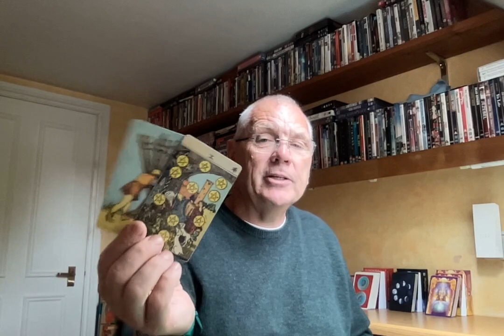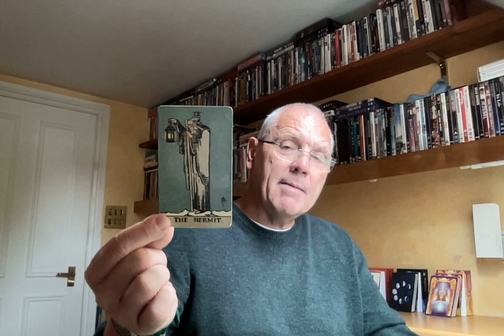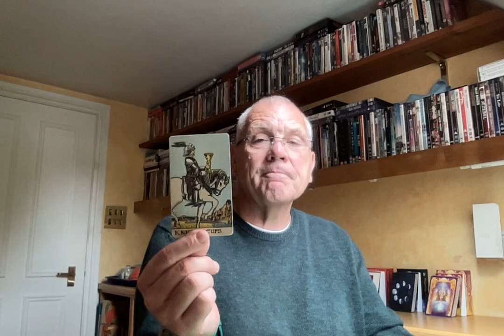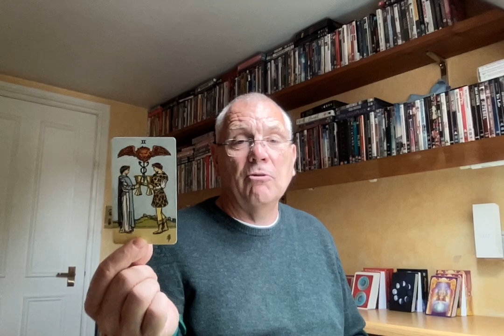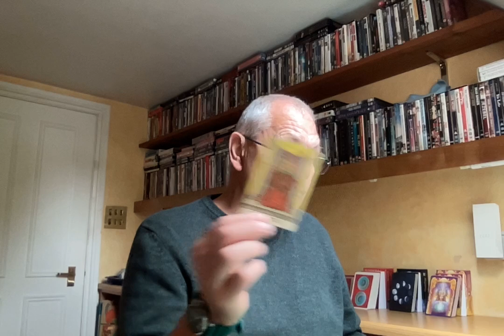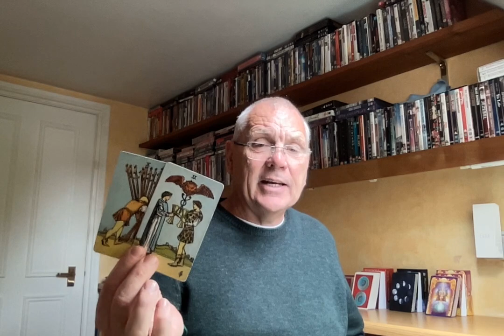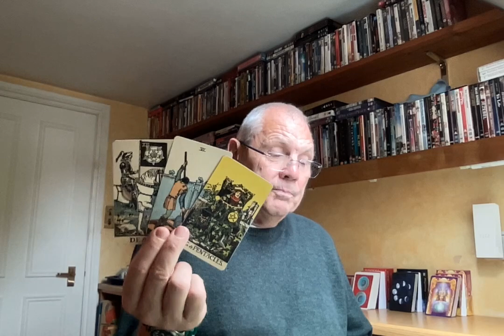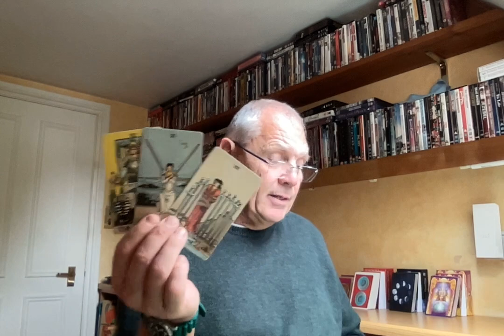TAURUS SEPTEMBER 2023 THEY WANT IN , BUT?